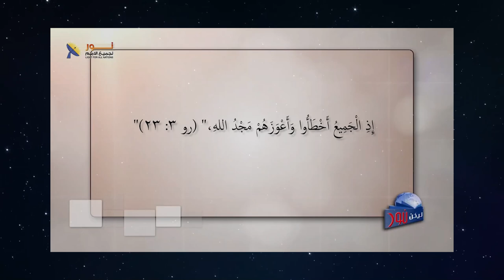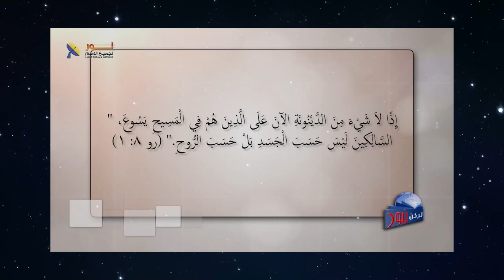617 دعوة للخلاص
دعوة للخلاص